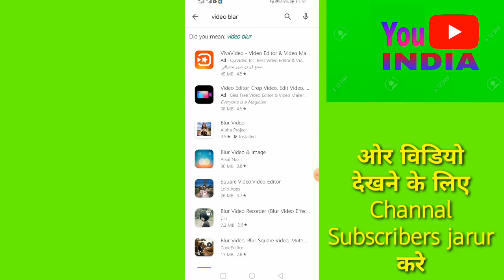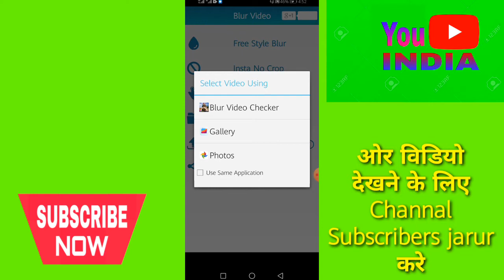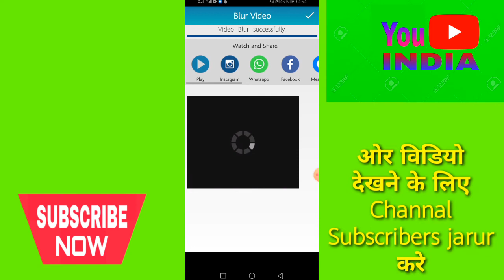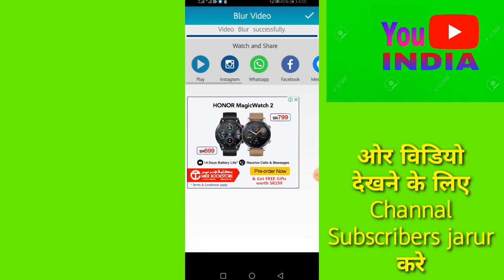Kisse bhe Video Ka Face Blar Kaise Kare 2020 /How To Blar Faces And Objects Right Within YouTube2020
Contact cover
HowToBlurFacesAndObjectsInYouTube2020, blur youtube video 2020
blur object 2020
How to Blur Faces 2020
How to blur faces in YouTube 2020
How to Blur Faces and Objects Right Within YouTube 2020
how to blur in youtube 2020
How to Blur Objects in YouTube 2020